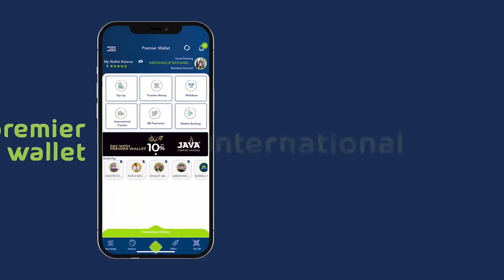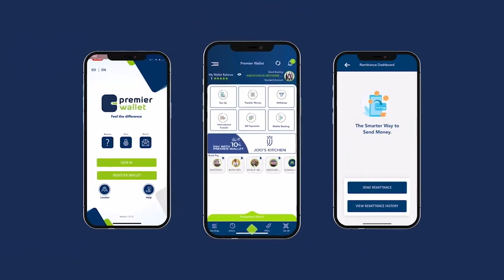Xildhibaan qowdhan "anaga meesha uma imaan inaan koranto ka hadalno Amnigeena ayaa qalqal ku jira".